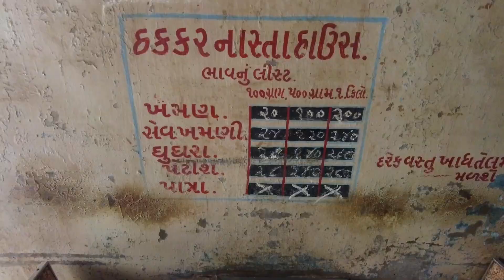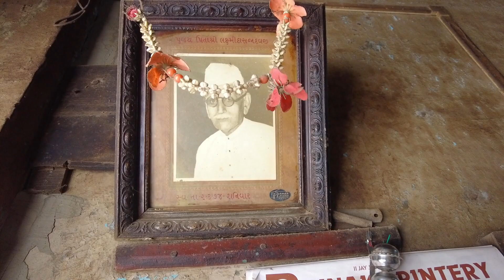50 years Old Kachori Patties in Bharuch | Thakkar Nasta House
50 years old kachori patties , (no garlic no onion)
Father of khaman in old city of bharuch
Avery unique & natural taste of chutny & other foods
               Must Try
*Adress
Thakkar Nasta House
Near bes union high school,juna bazar
bharuch, gujarat